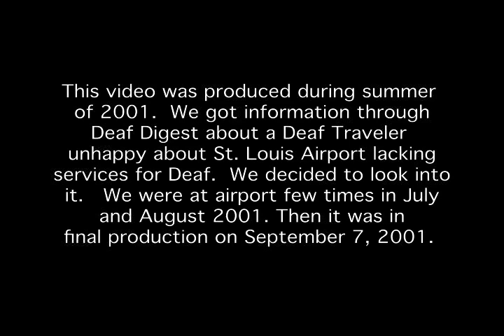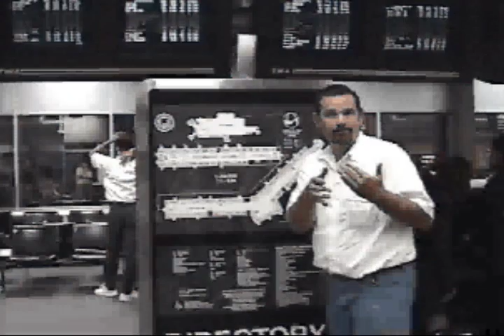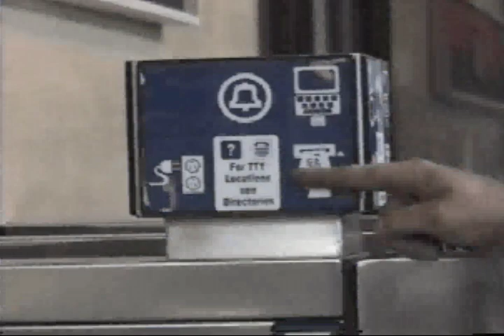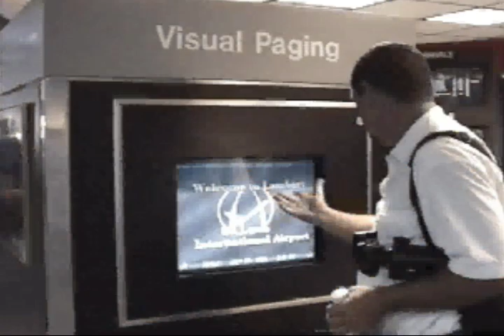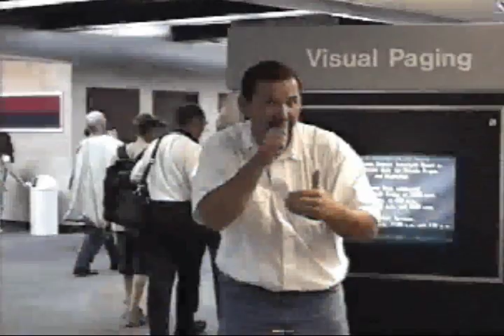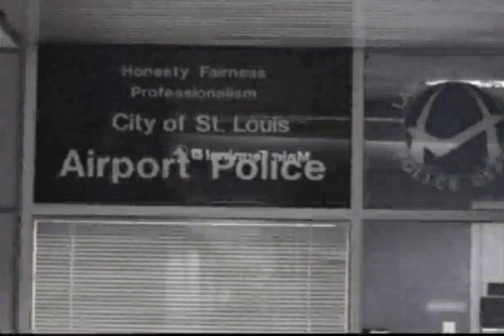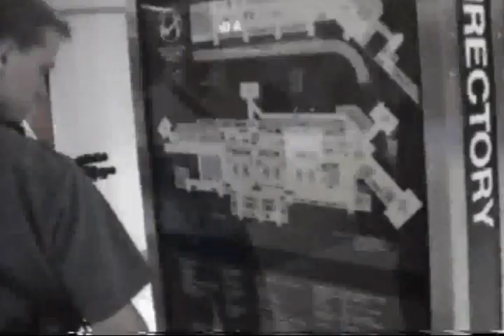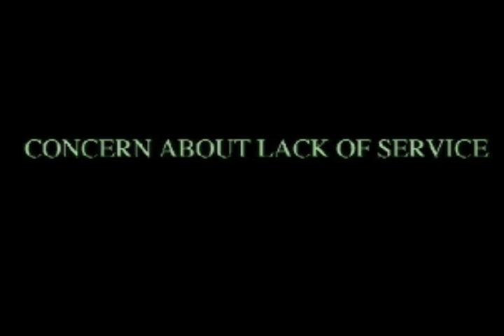St. Louis Airport September 7, 2011 ( Pre 9/11 incident)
A pre-September 11, 2001 There was video making at a local airport. A story in a deaf publication indicated that there was problem of having no services for Deaf at the airport. This video was made and done on September 7, 2001. Few days before the world was changed.